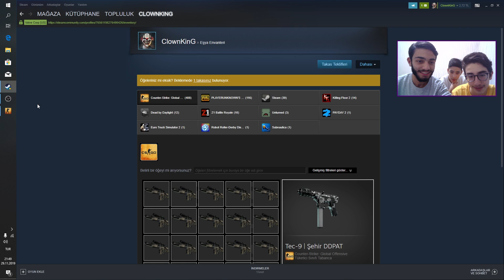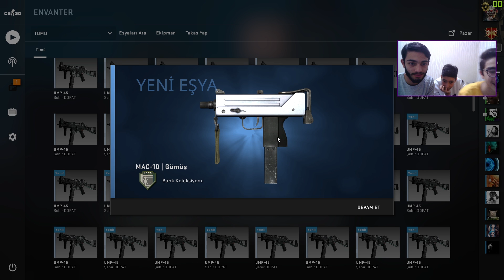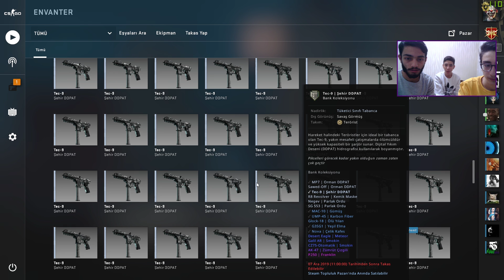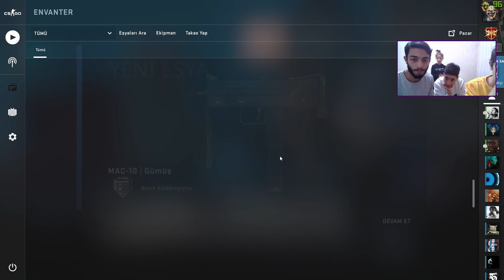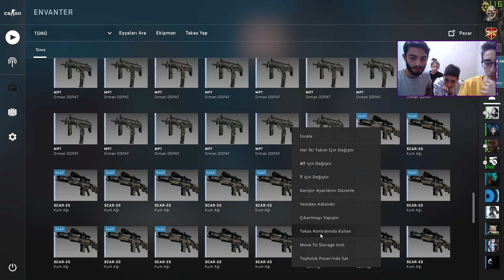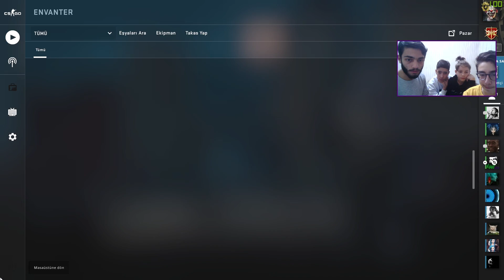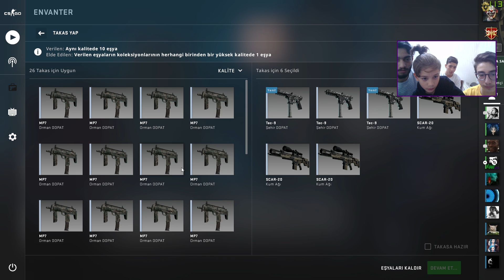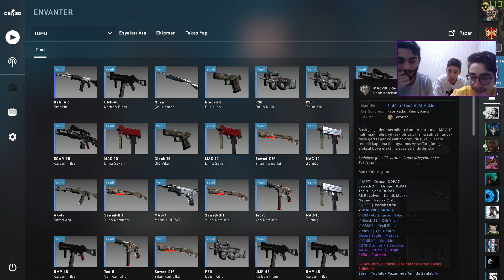CS GO TAKAS KONTRATI!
Merhaba ben Haydar ve bu videomuzda Counter Strike Global Offensive de 400 adet silah satın aldık ve hepsini takas kontratında yükseltmeye çalışacağız.Bakalım ne çıktı iyi seyirler...

Steam Ekleyin!

Bu tarz videoların devamı için videoyu beğenmeyi unutmayınız.!
Bir sonraki videolarımızda görüşmek dileğiyle kendinize iyi bakın,sağlıcakla kalın.